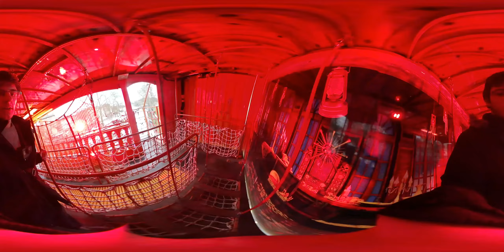ILE AUX PIRATES [Onride / 360 Video] Carnaval Albi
Video onride à 360° de la Boite a Rire l'Ile aux Pirates à la Fête foraine d'Albi 2017.